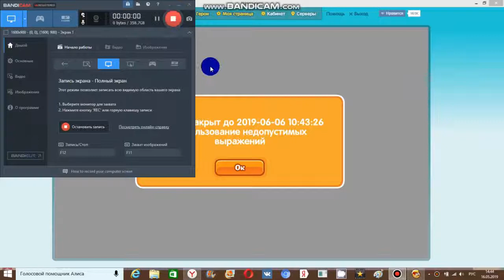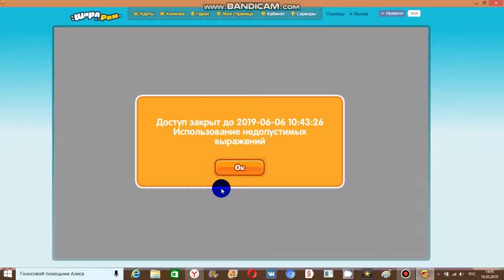Забанили до 6 июня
эт не основной акк эт акк Poзочка4 (2 начальные английские буквы) до 6 июня на месяц ещё получал токой бан её до 2132 0_0 за некоретное повидение кого в шарараме банили?